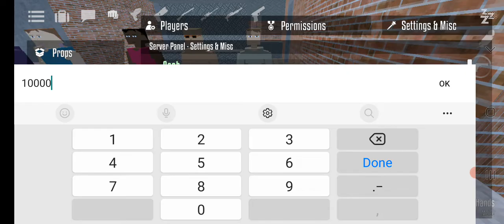pov you can use this Mcdonald